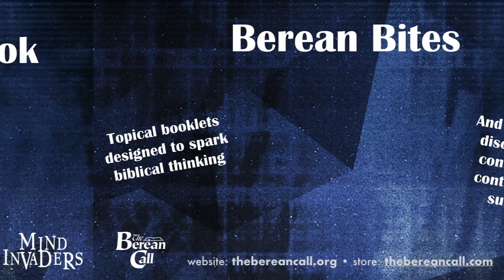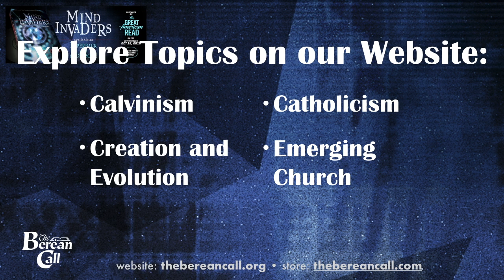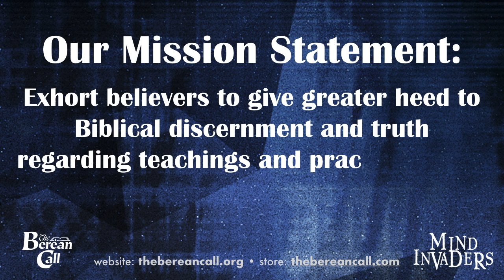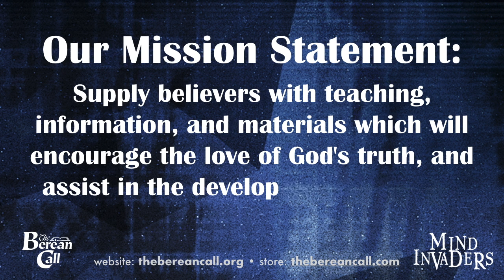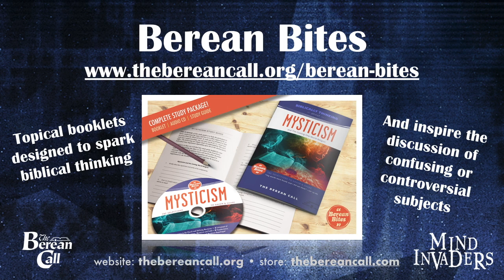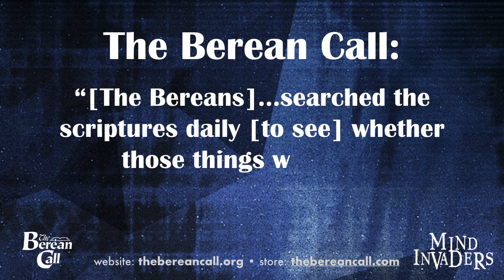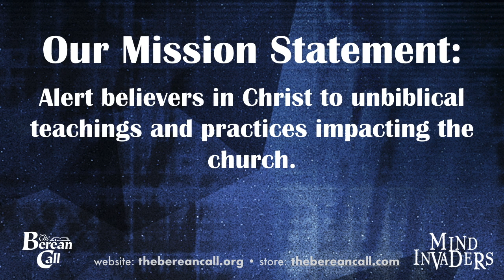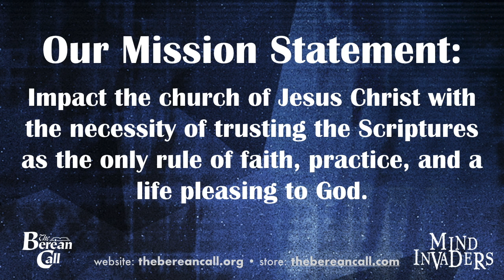Mind Invaders Chapter 16 - Project Archon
“I can’t say that I’m exactly shattered. I’m too cynical for that. But it’s still disillusioning when your own government—or at least those who represent it —lie to you! That’s the sort of thing we expect from the Russians, but not from our own people!”

Angry and frustrated, Carla was speaking by phone to a close friend in New York, one of the senior editors of Time magazine.